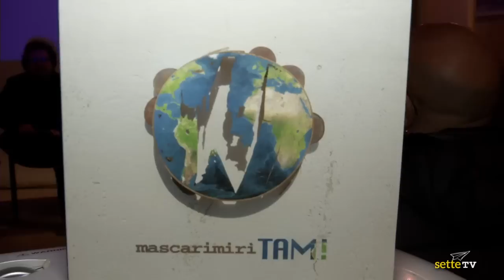Tam. Rullo di tamburi per il ritorno dei Mascarimirì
Nuovo disco per i Mascarimirì, la formazione di Claudio "Cavallo" Giagnotti presenta il suo ultimo lavoro dedicato alla radice che accomuna le percussioni. 13 tracce, tra cui 11 inediti, per riscrivere la tradizione musicale salentina. L'intervista a Cavallo, sul video di "Per te... pizzica pizzica", scritto e diretto da Giuseppe Pezzulla